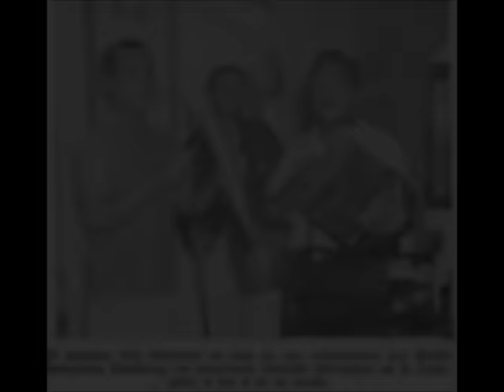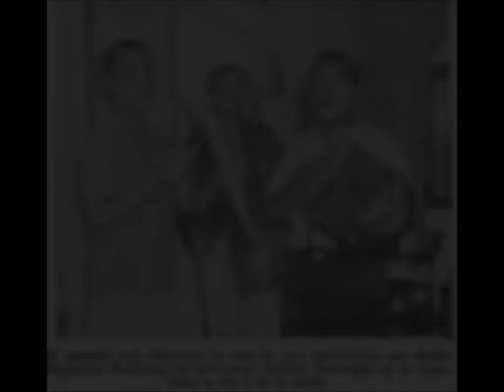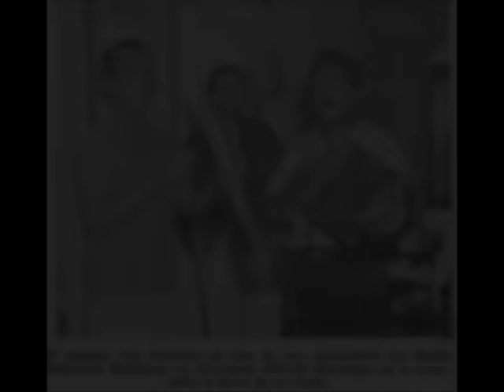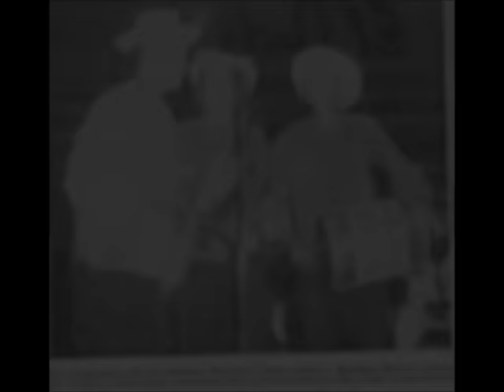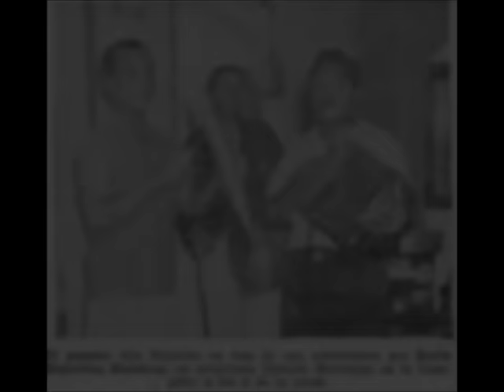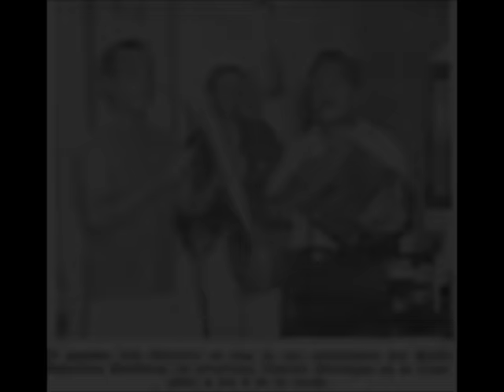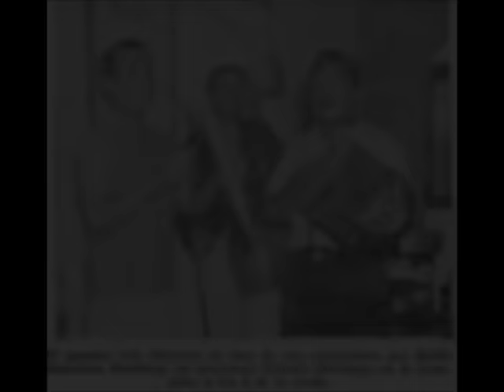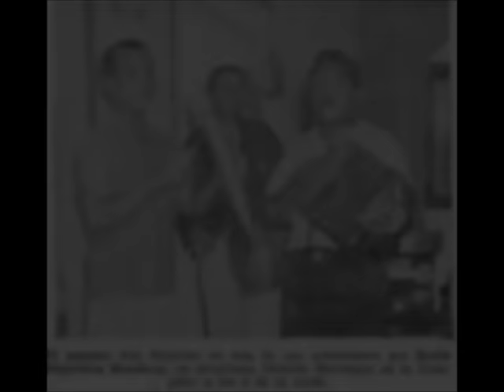Trio Reynoso Merengue Tipico Mix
Aquí les dejo esta mezcla en homenaje al Trio Reynoso y a los oyentes del Merengue Tipico. Para los que no saben, El Trio Reynoso también es considerado como uno de los mejores grupos musicales del perico ripiao. De este grupo salio grandes musicos como Pedro Reynoso, Domingo Reynoso, Milciades Hernandez, Francisco Esquea, Julian Ramirez, entre otros.
Credito a Coleccionista Merengue Tipico Dominicano, Américo Mejía, y Rafael Chaljub Mejía por las fotos.